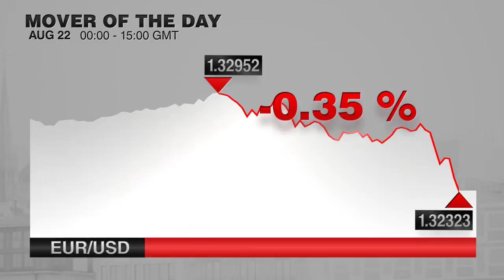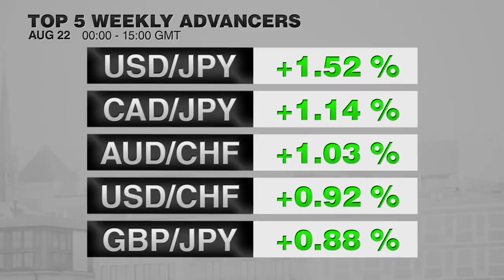Movers and Shakers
Voyons ce qui a secoué les marchés des changes au cours de la dernière journée des échanges de cette semaine.